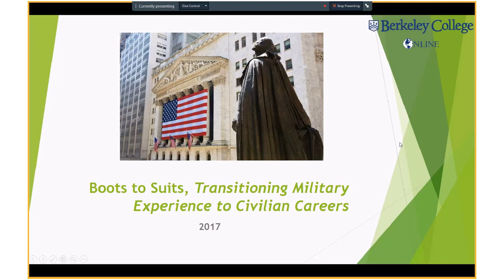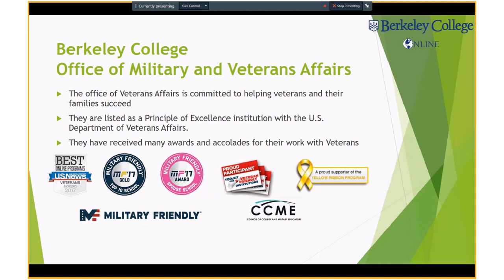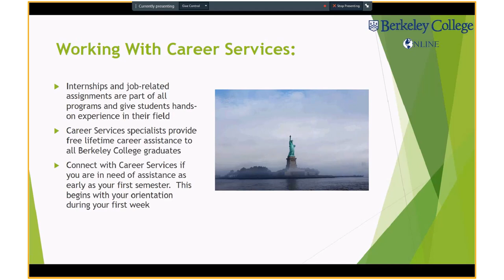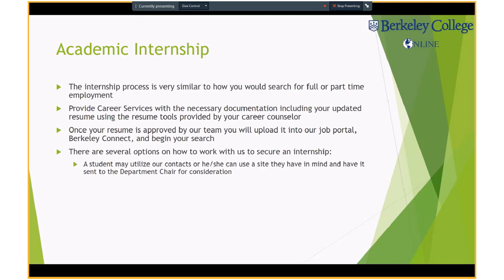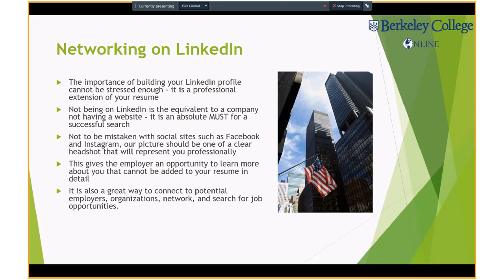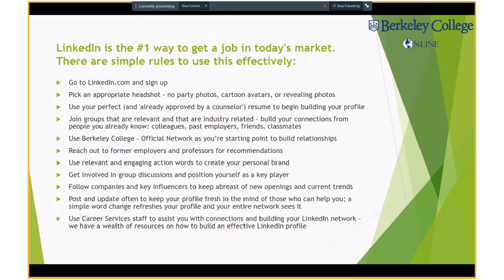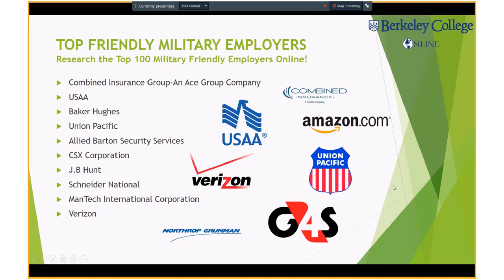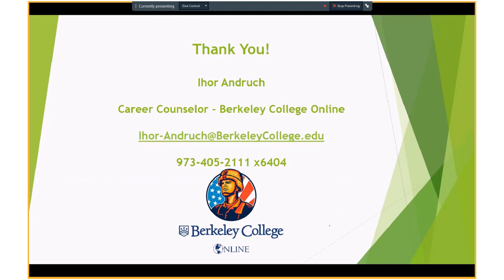Boots to Suits -Rebooted Update October 2017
Updated Career Advice for Veterans and Military Students